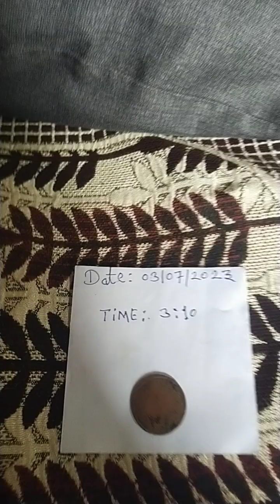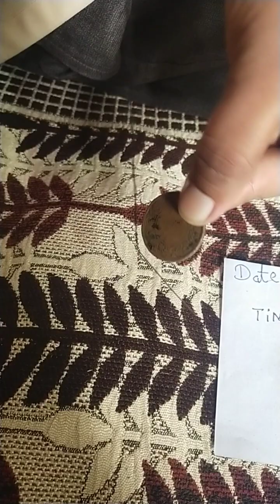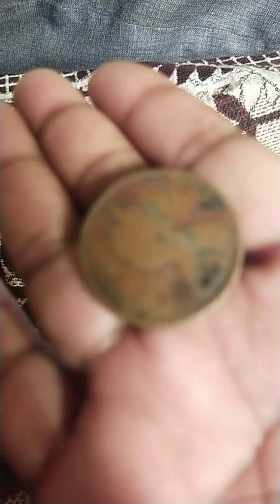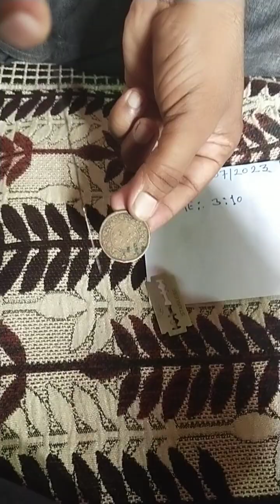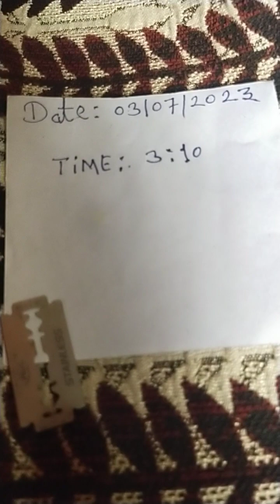NTR Aryan needle test